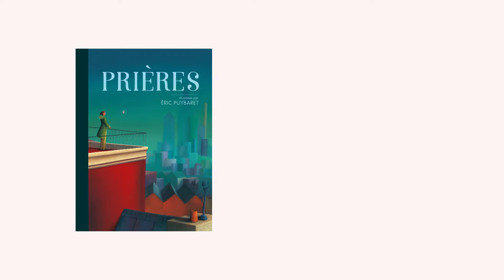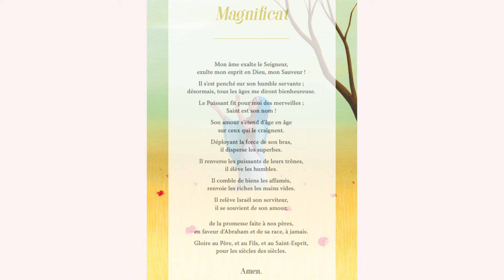Prière pour les enfants - Magnificat